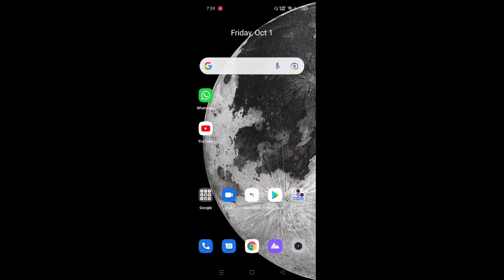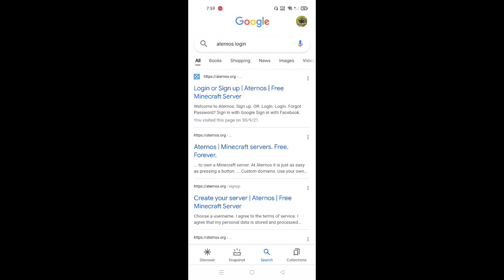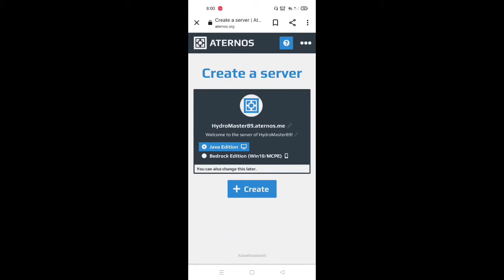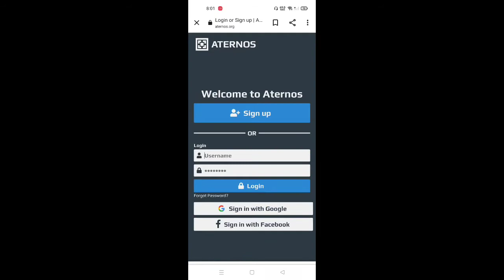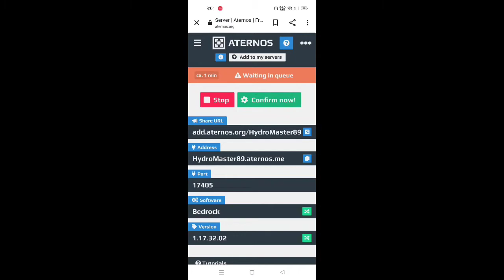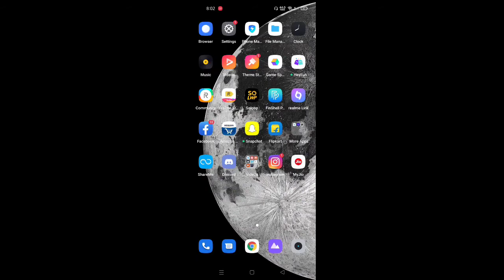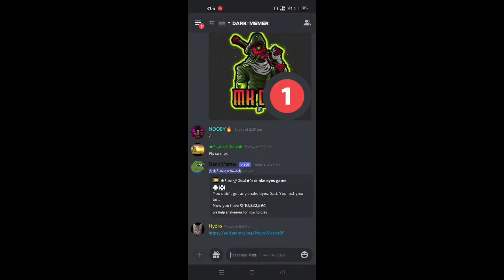How to Create Minecraft Server For Free ll Aternos Server ll MCPE+Java SMP ll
In this video I showed how to make smp In Minecraft for FREE . For any edition

0:00 Intro

My twitter :- Idk where the link is

SEARCH Aternos and Do login

Make Your free SMP

HOW TO MAKE MINECRAFT SMP FOR FREE
How to Host A Minecraft Server For free
Minecraft server hosting 24/7 Live
Minecraft Server 24/7 online
How to Make 24/7 Online server

Minecraft realm for free
Free main smp kaise banaye Minecraft Main.